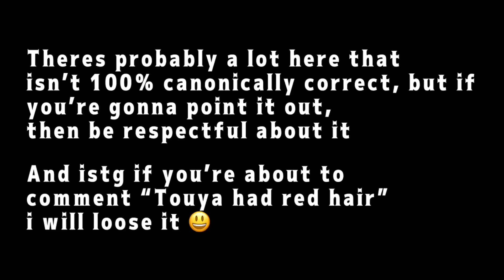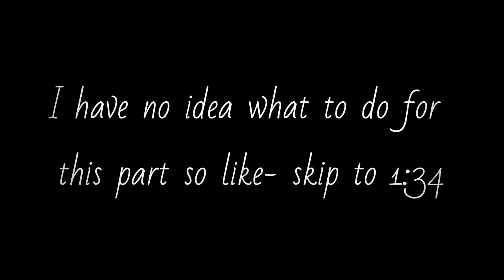•Its been so long• // 🧊Todoroki Family🔥 // ˚GCMV˚// No part 2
Sorry I’ve been inactive the past 2 weeks, ive been really busy with other things, but here’s a gcmv! They usually flop but oh well :’)